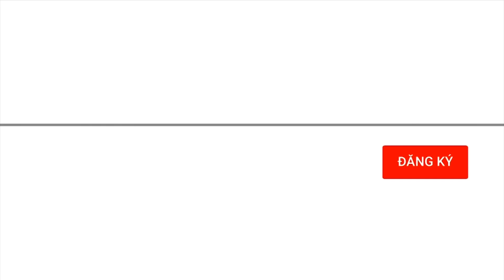Ông Trump đòi bỏ vụ án 'chi tiền bịt miệng' sau khi ông Biden ân xá cho con trai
Các luật sư của Tổng thống mới đắc cử Mỹ Donald Trump yêu cầu hủy bỏ việc kết tội ông trong vụ “chi tiền bịt miệng” ở Manhattan, viện dẫn lí do Tổng thống Joe Biden ra lệnh ân xá cho con trai.